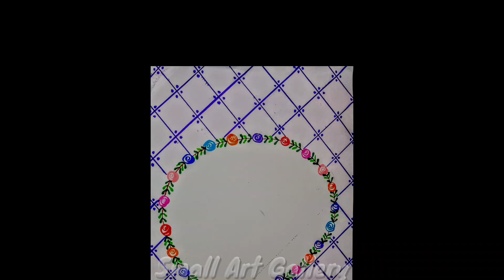5 Easy Front Page Designs, Border Designs for Project File borderdesign drawing Small Art Gallery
5 Easy Front Page Designs, Border Designs for Project File